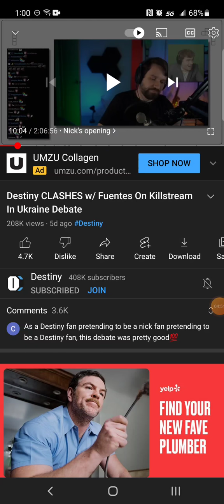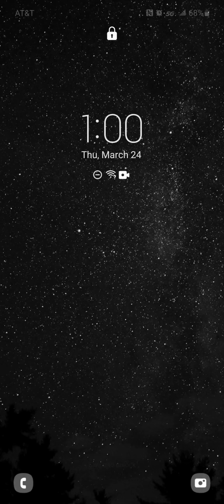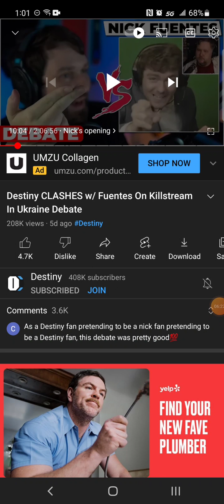Nick Fuentes and the Ukraine Debate